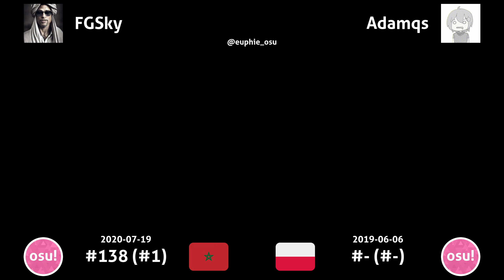FGSky vs Adamqs | Susumu Hirasawa - CHEVRON [KIRBY Mix] +HDHRDT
Susumu Hirasawa - CHEVRON [KIRBY Mix]